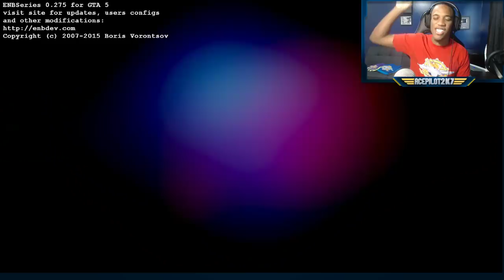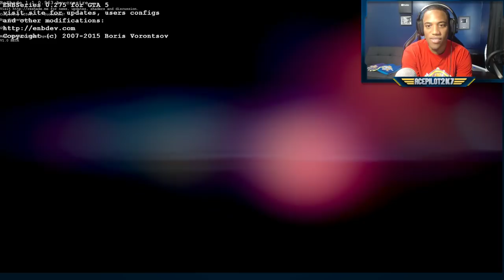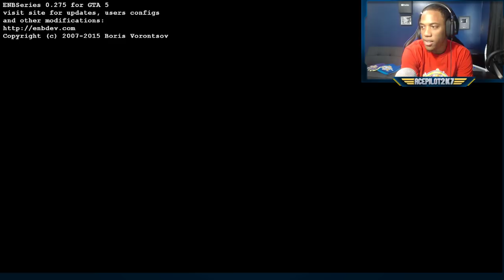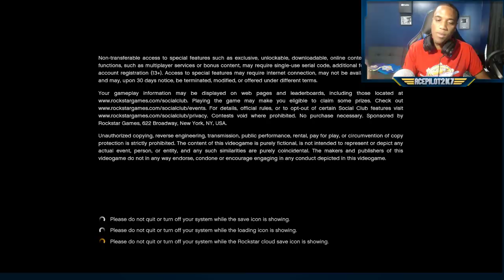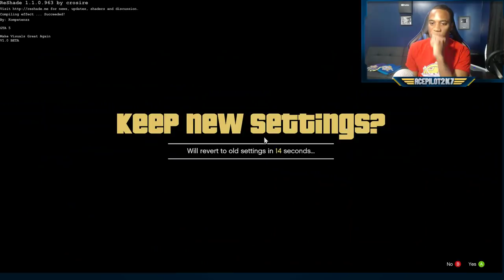GTA 5 REAL LIFE MOD #78 Starting A Lawn Care Company - New Shop, F-350 & Exmark Lawn Mower